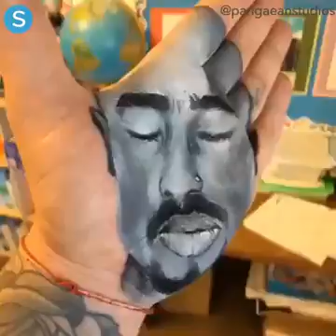Which portrait is your favorite?